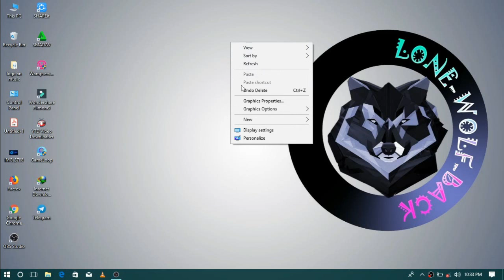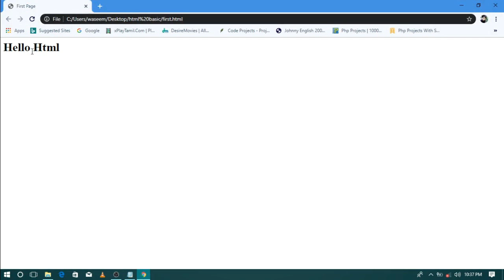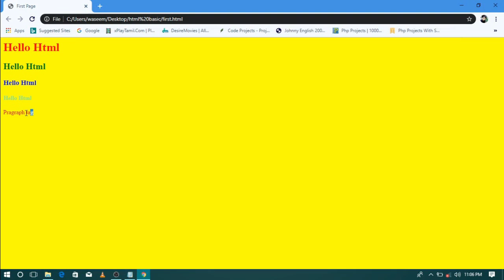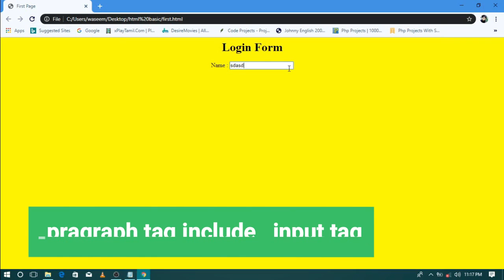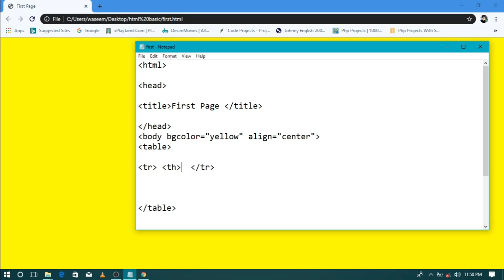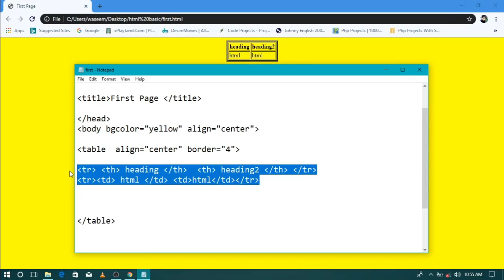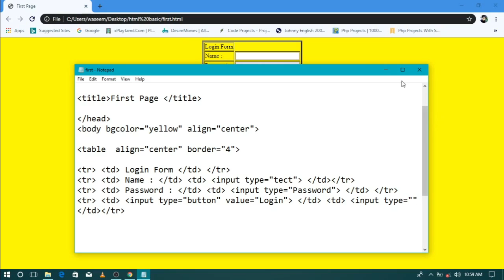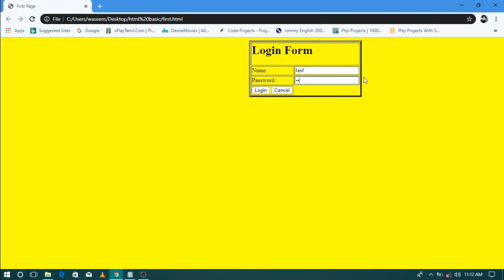Html Tutorial 01|| Basic html code explain -LoneWolf Back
LONEWOLFBACK
Lonewolf Back
LoneWolf Back

Well come to *Lonewolf Back*
Hello friends, Welcome to "Lonewolf back"
This tutorial I am going to explain Html basics
 I created this channel on Jun 19, 2019 ,
My Channel motivation is Easy to Understand computer programming language & Adob  ,
Photoshop Videos ,Web development video and All programming Tips , We do Tips and also Innovation,
I wanted each and every Individual whoever is interested in technology (computer language )to be able to understand it in the easiest possible way, and

LONEWOLFBACK
LonewolfBack
Lone wolf Back